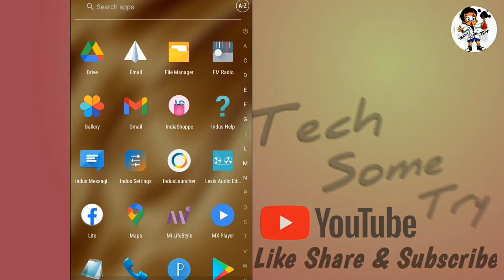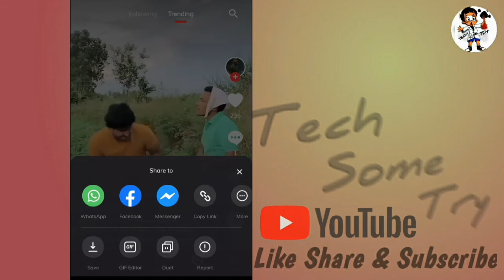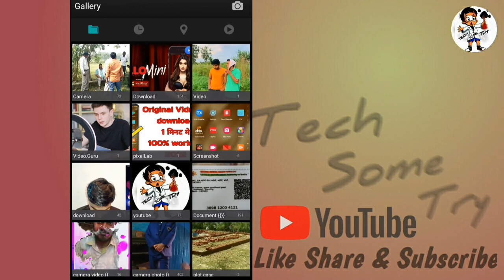mx takatak ki video gallery me kaise save kare || in hindi || 2022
About video - in this video you learn how to save mx taka tak video in gallery.